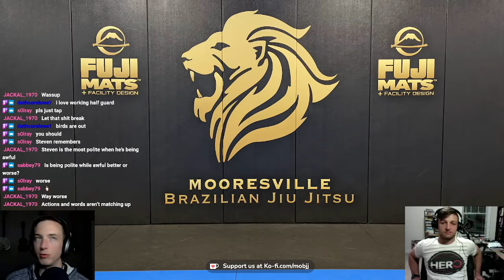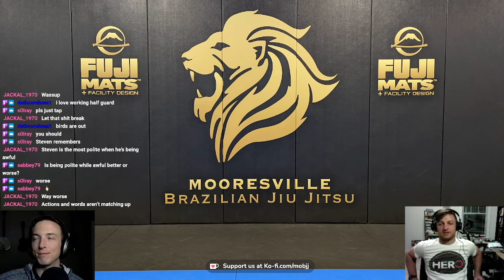"Birds are out" - Open Mat Breakdowns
Coach Matt and Coach Mike break down matches from the 4/4/22 open mat.